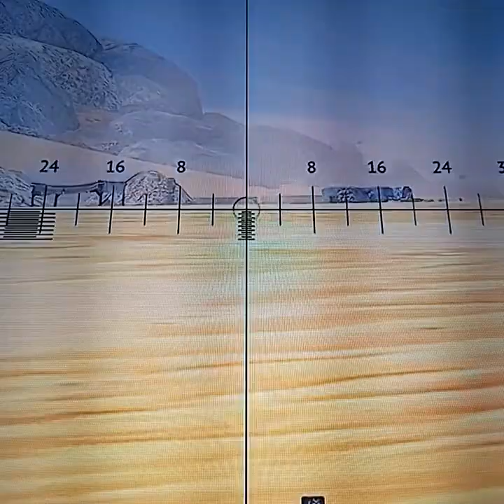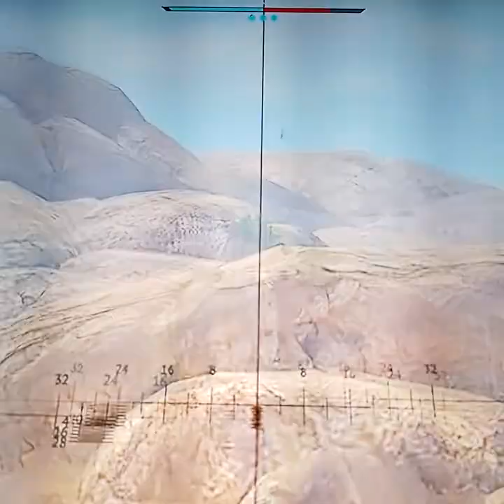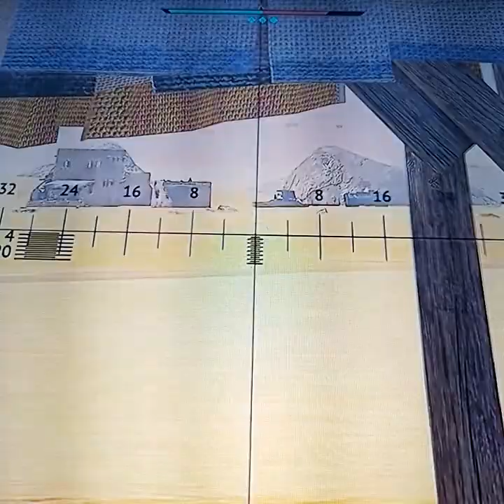ОБЪЕКТ 292 - НЕТ ПРАВА НА ОШИБКУ в War Thunder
Альтернативы:
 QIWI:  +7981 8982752